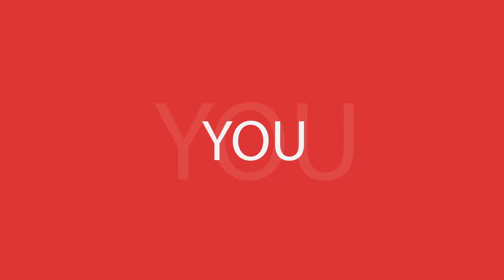Smooth Clean Titles - Free Download After Effects Templates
PROJECT DETAILS:
• In this project there are many best stylish titles
• Easy size control for all resolution!
• Resolution – resisable.
• Easy Customize
• PDF tutorial included ( with images )

You can get the full version in the store MegaStore.